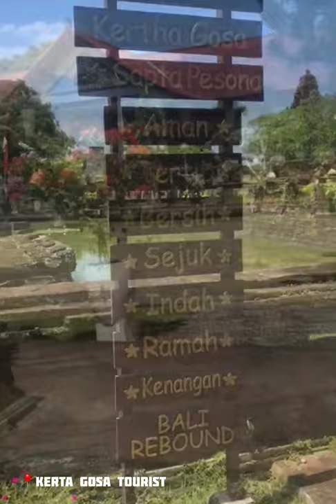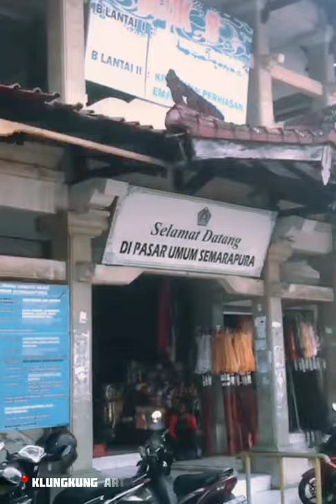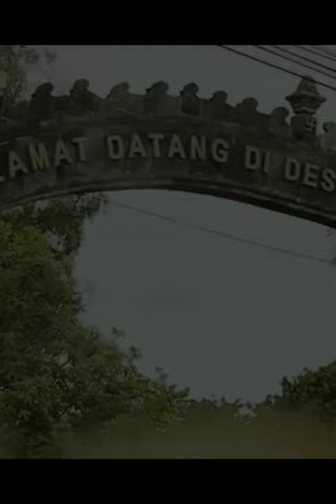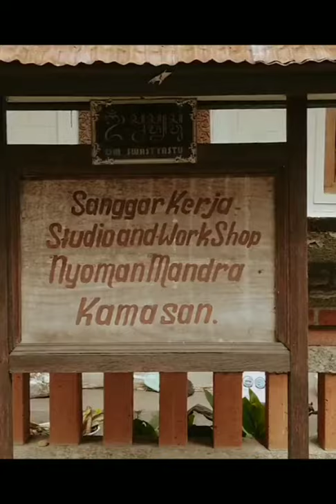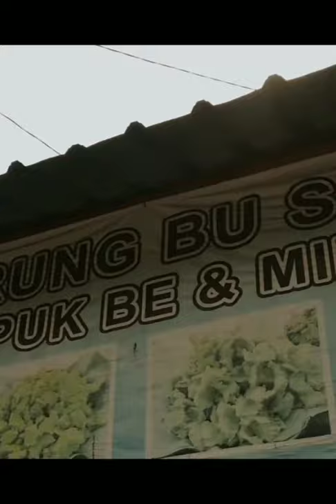KELOMPOK 1 PRESENT.. DESTINASI WISATA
📍KLUNGKUNG CITY BALI

Om Swastiastu

This is Klungkung
The smallest district in the province of Bali, the capital is in Semarapura.
Although small does not mean tourism in Klungkung lost to others.
the city has great historical, cultural and artistic significance.

The location of the Kerta Gosa tourist attraction is a former royal relic of the Klungkung Regency, which was built around the 17th century, which of course has a philosophy, kerta means prosperity, gosa means discussion.

Klungkung Art Market
Klungkung City is also famous for attractive art market tours to visit.
Klungkung art market also provides a variety of Balinese songket clothing or fabrics.
This market is also facilitated with a number of facilities such as escalators and air conditioners, thus making the art market with a clean and comfortable modern feel.

Of the 18 destinations in Klungkung Regency, one of them is Kamasan Village.
from the city of denpasar to this village is estimated at 43 km.
This village is dubbed as a repository of art, ranging from painting, bullet carving, woven fabrics and last but not least wayan Kamasan painting.

After finishing your activities, you can play with your tongue with the typical Klungkung cuisine which coincides at the Kamasan Buk Suci stall.

They provide Serombotan, Mie Koples, Puk be, and the last typical Klungkung drink is a rujak bir.

And of course delicious.

Let's visit Klungkung